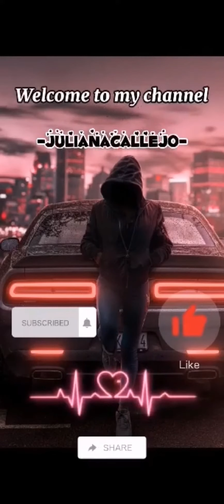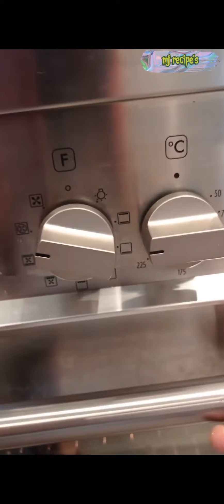RED SAUCE PASTA W/ BAKED CHICKEN/SUPER EASY AND YUMMY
"RED SAUCE PASTA WITH BAKED CHICKEN"

INGREDIENTS:

*oil
*onion
*garlic
*maggie
*tomato paste
*oregano
*water
*pasta

-BAKED CHICKEN-
*salt
*pepper
*olive oil

the ingredients it depends on your taste, boil the elbow macaroni, and set aside .and saute the ingredients for making the red sauce.after the red sauce set aside again and start making the baked chicken . it is so easy and yummy.
happy eating guys please always check to my other videos and recipe's.